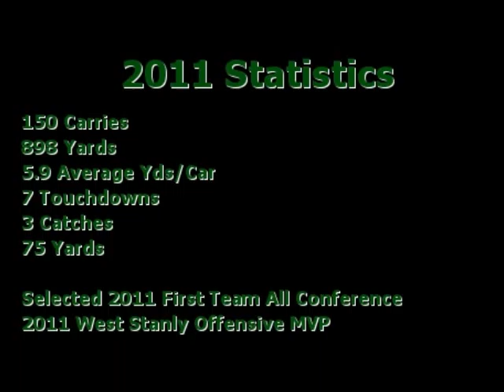TJ Rushing Highlight Film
This is a highlight film made for TJ Rushing. It contains film from the 2011 football season.